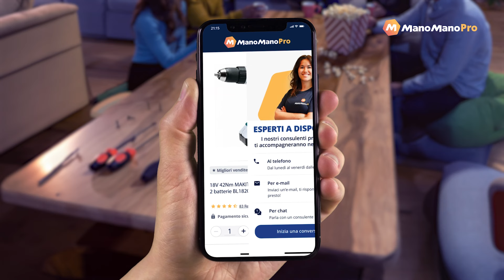ManoManoPro, l'app che vi fa risparmiare tempo con DAZN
ManoManoPro accompagna tutti i tifosi!
Sì, perché la nostra prima campagna pubblicitaria televisiva è su DAZN! La pubblicità incarna i valori di ManoManoPro: semplificare la vita quotidiana dei professionisti, dando loro la possibilità di acquistare le attrezzature professionali a prezzi negoziati, con consegna rapida e resi gratuiti. Inoltre, in caso di necessità, i nostri consulenti professionisti sono a disposizione dal lunedì al venerdì. Sarai così tranquillo che fischiettare ti verrà naturale! Vai su o scarica la nostra app dall'Apple Store o da Android